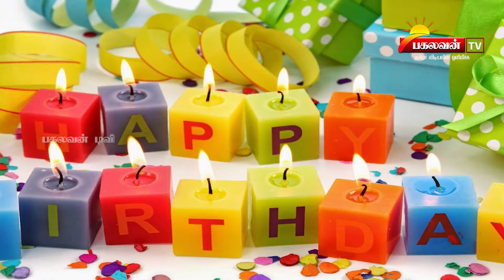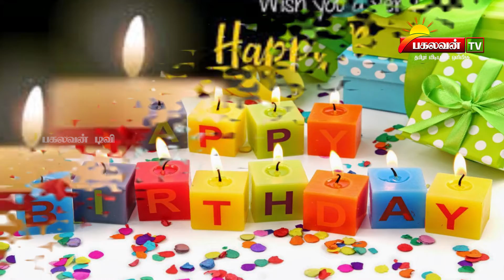02.01.2021- நீங்களும் வாழ்த்தலாம்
உங்கள் வாழ்த்துக்கள் இடம் பெற எமது முகப்புத்தக உள்பெட்டிக்கு உங்களுடைய வாழ்த்துக்களை அனுப்பி வைக்கவும்.
A beautiful greetings to wish your friends and family a very Happy Birthday.

Happy Birthday wishes, greetings, ecard, messages, images for friends, brother or sister, son or daughter. happybirthday birthdaywishes . Share this cute video with your friends & family to wish them on their birthday